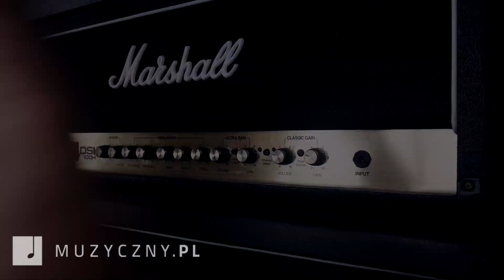Ibanez TS9 DX Turbo Tube Screamer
Tube Screamer od Ibaneza to klasyka gitarowego brzmienia. Tym razem producent zaproponował nam kilka dodatkowych opcji, które mogą ubogacić nasze brzmienie.
Do regulacji soundu użyjemy standardowo drive, level i tone, ale dodatkowym switchem możemy wybrać tryb pracy kostki. Klasyczny TS-9, Hot i Turbo. Od najmniejszego do największego wysterowania sygnału. Po bokach znajdziemy wejście i wyjście, na górze gniazda zasilania 9V DC. Kosteczkę można też zasilić z baterii.